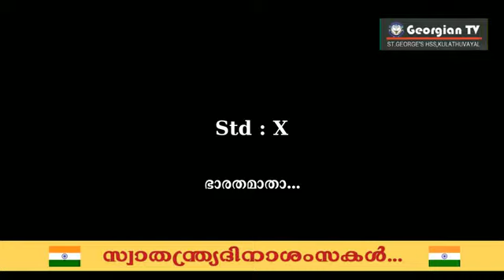Std : X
Patriotic Song